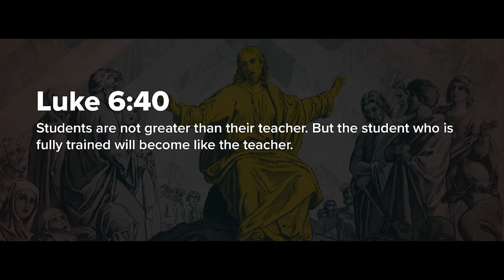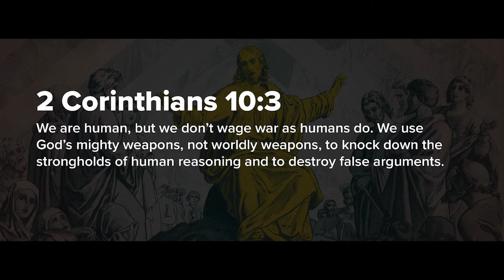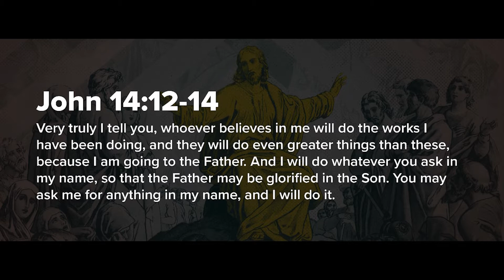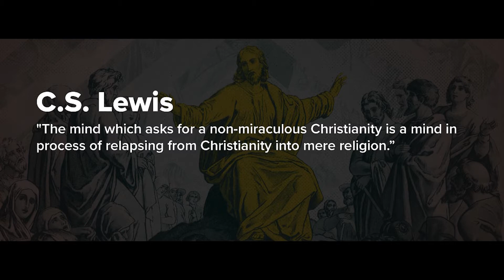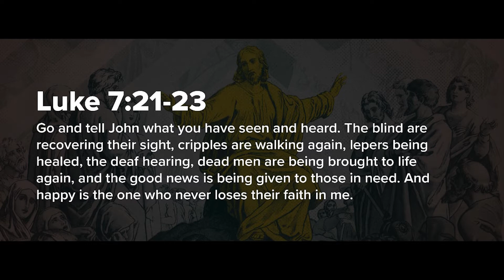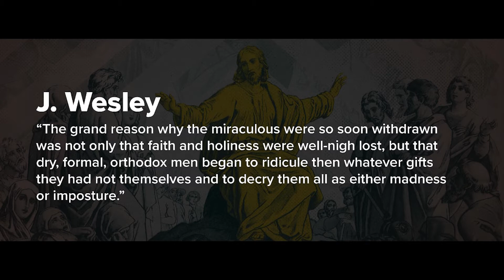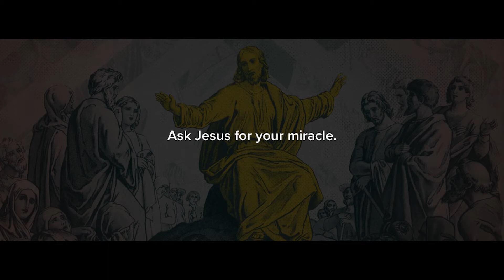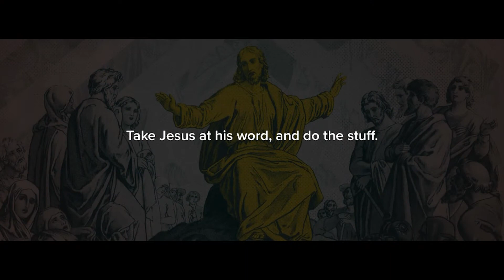The Jesus Stuff: "Miracles" (CC, English)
Message: The Jesus Stuff: "Miracles"
Speaker: Steve Fowler
Date: September 19, 2021
Reference: John 14:12–14